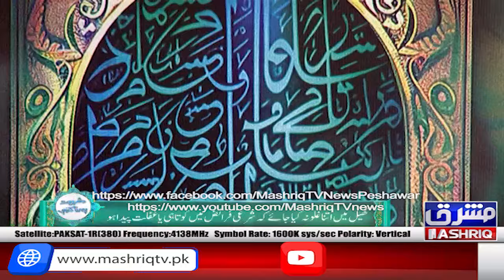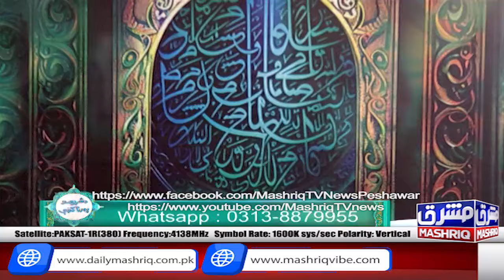Da Shariyat Pa Ranra Kay | 22nd-July-2024 | Mashriq TV